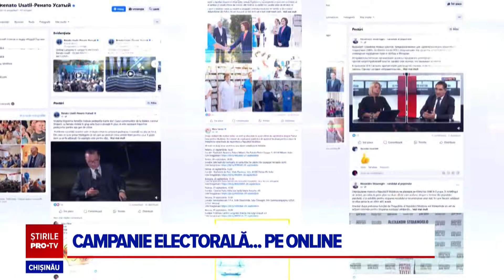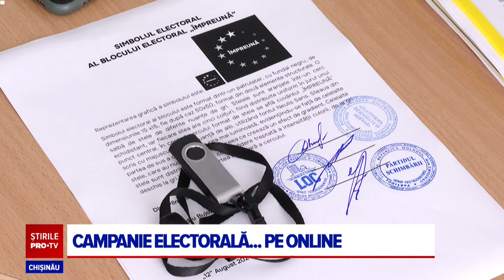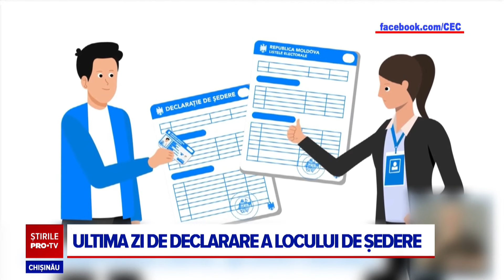Stirile PROTV 24 SEPTEMBRIE (ORA 20:00)